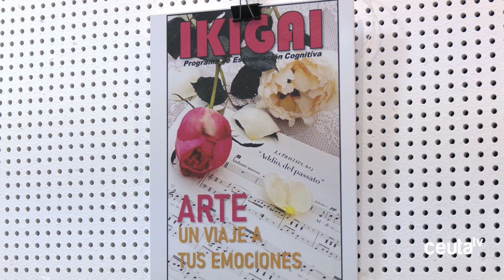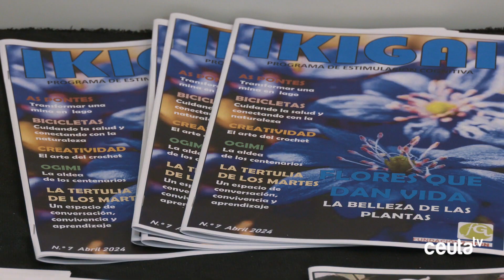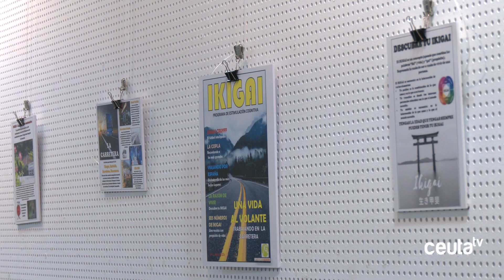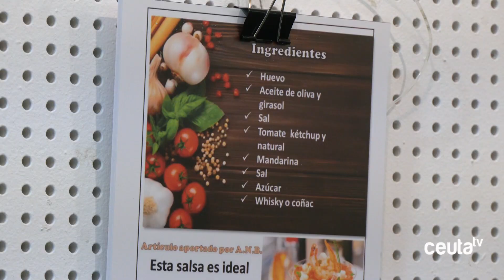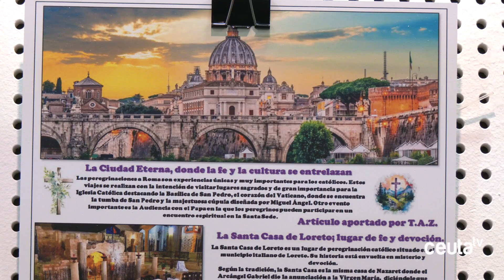La revista Ikigai celebra un año promoviendo el envejecimiento activo en la Residencia Gerón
El proyecto, creado para dar voz y propósito a los mayores a través de sus historias y vivencias, cumple su primer aniversario reforzando la importancia de la estimulación cognitiva y las relaciones sociales